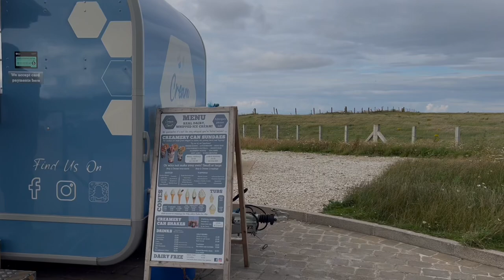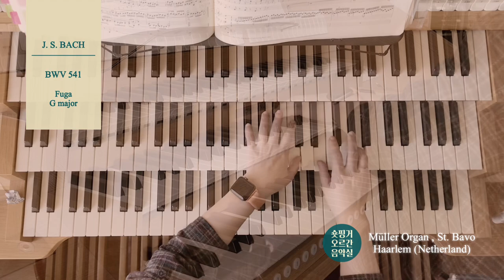[JS BACH Organ] BWV 541 Praeludium et Fuga in G major 전주곡과 푸가 G장조 Hauptwerk Muller Haarlem Holland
00:00 intro
00:12 prelude
03:24 fuge

I dedicate this to my lover❤️